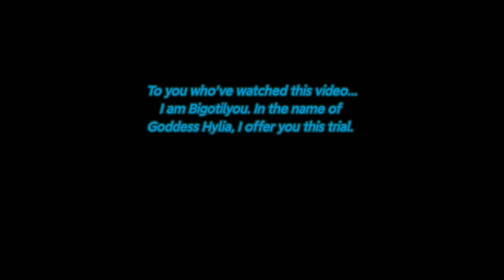The Twin Lynels ft. TP Link but something happened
These two Lynels in the Gerudo region?? (idk correct me if I am wrong) are my training field. One of them killed my DOGGO!! Without DOGGO, TP Link can't move any further 😂

Enjoy the video! Making it took me a few days so I hope you guys savor every second of it 🙂 (it'll really mean a lot to me)

Unsubscribe if you don't like my stuff but Hylia will not be pleased 😂

Only at Bigotilyou 😜